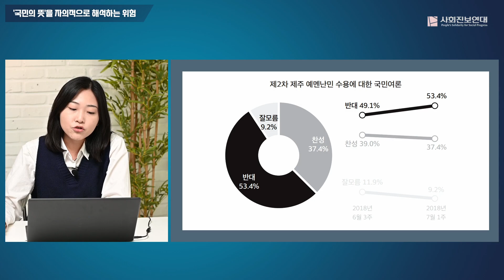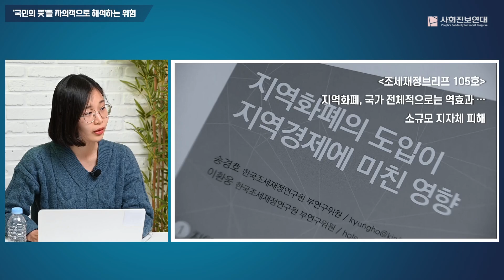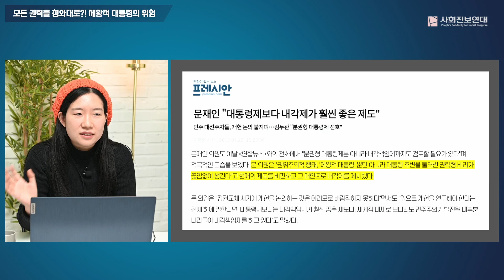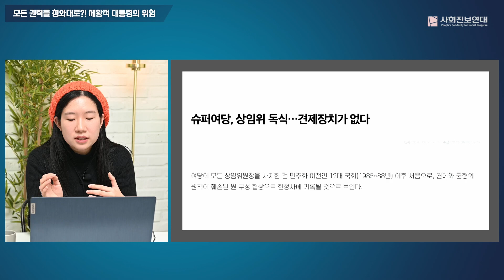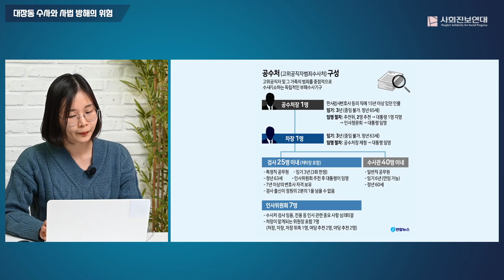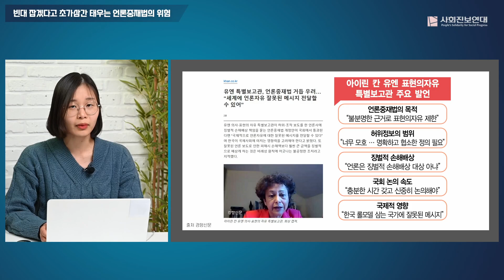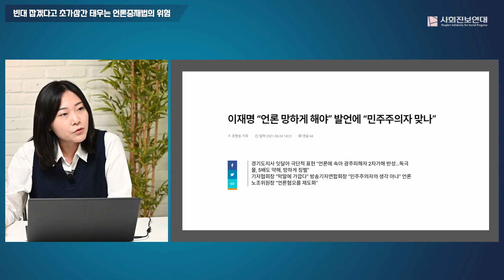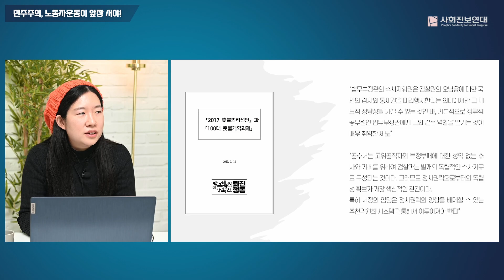이재명식 리더십이 위험한 이유_거침없는 리더십은 지도자의 덕목인가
[타임라인]

00:00 인트로
02:32 '국민의 뜻'을 자의적으로 해석하는 위험
11:44 모든 권력을 청와대로?! 제왕적 대통령의 위험
31:37 대장동 수사와 사법방해의 위험
41:47 빈대잡겠다고 초가삼간 태우는 언론중재법의 위험
50:09 민주주의, 노동자운동이 앞장서야!

[소개]

대통령의 강력한 권한 행사는 민주주의를 후퇴시킬 수 있습니다. 우리는 지난 5년 동안, 적폐청산·검찰개혁이라는 미명 아래 문재인 정부가 얼마나 많이 민주주의 규범을 무너뜨렸는지 분명히 기억하고 있습니다. 제왕적 권력을 마음껏 이용하겠다는 이재명 대통령, 그가 위험한 이유는 종국엔 민주주의를 파괴하고 말 것이기 때문입니다.

[이재명 대통령이 위험한 이유]

📌3차 외교
- 이재명의 외교정책이 위험한 이유
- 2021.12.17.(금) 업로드